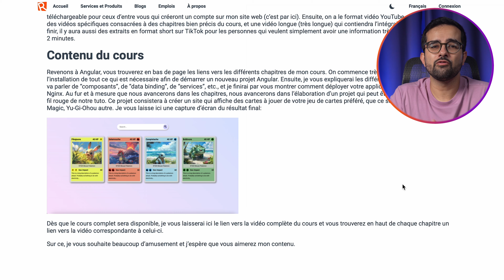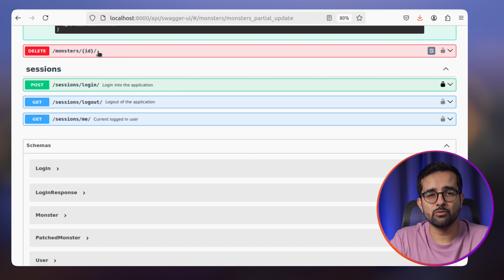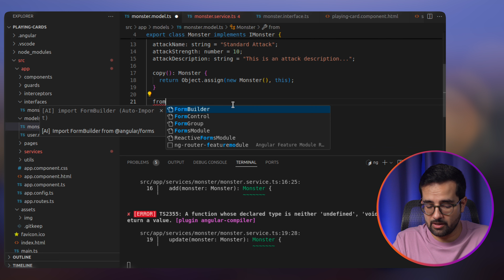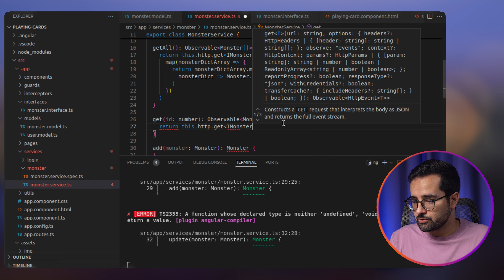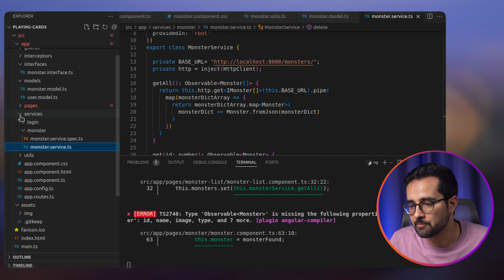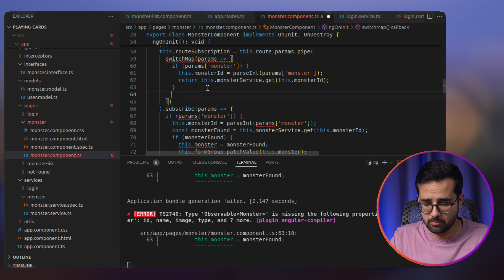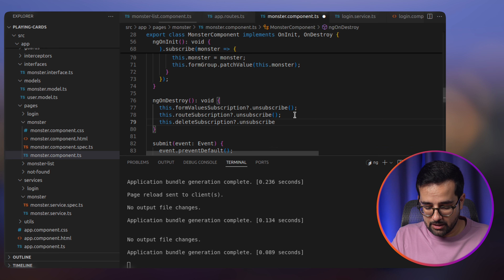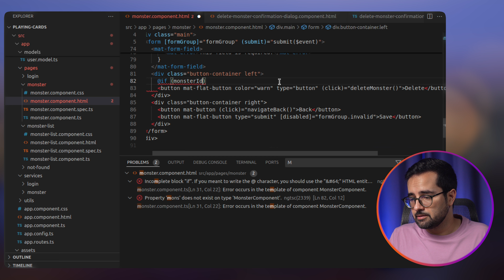Appel API REST avec HttpClient | Angular ép. 13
Aujourd’hui nous allons voir comment intégrer une API REST à notre application de gestion de cartes à jouer à l'aide de HttpClient.

Dans cette vidéo on va
- expliquer ce qu’est une API REST
- présenter l'API que nous allons intégrer
- regarder comment utiliser httpClient pour interagir avec cette API

Les images des monstres ont étés générées avec Midjourney.